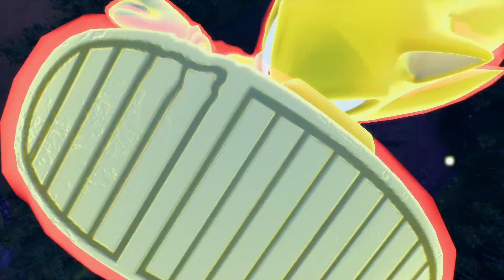Supreme & The End (Sonic Frontiers)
Can't wait for the character mods to get their own Super (de) Duper forms